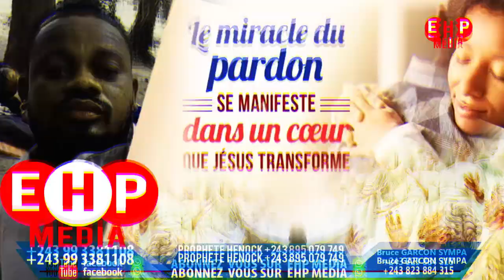PROPHÉTE HENOCK!!!! AZUI MESSAGE SUR LE PARDON BA OYO BAPONAMA LANDA